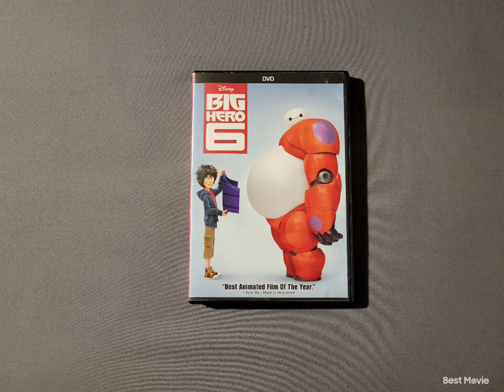Big Hero 6 2015 DVD 8-26-22